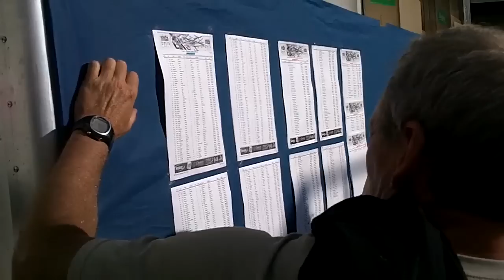Inside Haute Route 2011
Just another day at Haute Route, the seven day cyclosportive from Genève to Nice, 21 - 27 August 2011. These are the last 24 hours, filmed from within the peloton - at times when the riders could actually breathe.